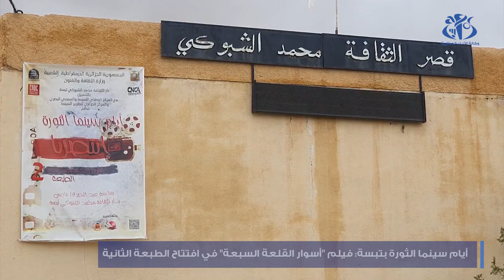أيام سينما الثورة بتبسة: فيلم "أسوار القلعة السبعة" في افتتاح الطبعة الثانية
تبسة (وأج) - افتتح الفيلم الطويل "أسوار القلعة السبعة" لمخرجه أحمد راشدي  الطبعة الثانية لأيام سينما الثورة بدار الثقافة محمد الشبوكي لمدينة تبسة.